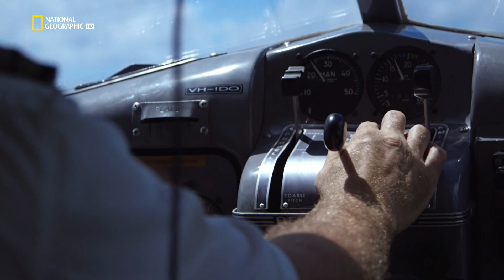Pusztuló jelen, vészes jövő S02E05 Haldokló Óceánok (1080p)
Pusztuló jelen, vészes jövő /Years of Living Dangerously/
amerikai dokumentumfilm sorozat, 2014 12 éven aluliak számára a megtekintése nagykorú felügyelete mellett ajánlott
Rendező: Tom Casciato, Sydney Trattner
Hangsáv: Magyar 2.0

A produkció napjaink egyik legégetőbb problémájával, a globális felmelegedéssel foglalkozik - hollywoodi sztárszínészek, sztárriporterek, tudósok és hétköznapi emberek közreműködésével. A kilencrészes dokumentumfilm sorozat a világ számos olyan pontjára kalauzolja el a nézőket, ahol a klímaváltozásnak különösen drasztikus hatásai vannak a helyi élővilágra, beleértve az ott élő lakosokat is. A sorozat emberi sorsokon keresztül hétköznapi nyelven mutatja be, hogy a klímaváltozás már most akut problémát jelent a föld lakosságának, és nagyban meghatározza a bolygónk jövőjét. Az egyes epizódokban olyan híres színészek tűnnek fel, mint Matt Damon, Michael C. Hall, Jessica Alba, America Ferrara, Don Cheadle, Ian Somerhalder, Olivia Munn, Harrison Ford és Arnold Schwarzenegger. Az idén áprilisban debütált sorozat a tengerentúlon csupa elismerő kritikában részesült, mivel hatásosan és meggyőzően ötvözi a dokumentarista újságírást a megejtő történetmeséléssel, a tudománnyal, vallással és a vonatkozó iparági betekintésekkel.